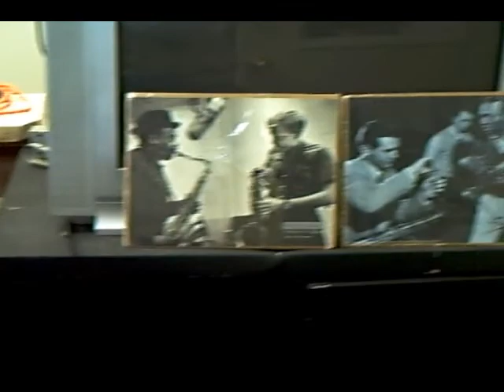TJI Degrazia I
The Doc takes you into a professional music studio to see how it is done.